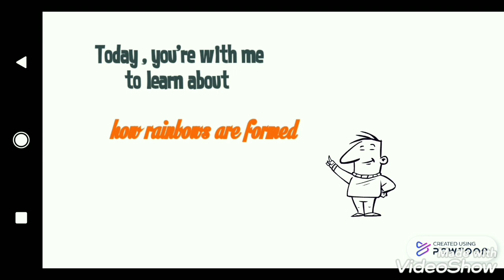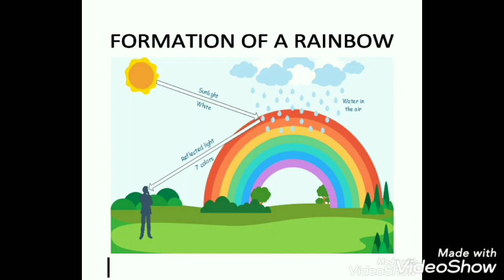How the rainbow formed - science year 4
This animation video describes that sun shines on the rain droplets , the light will be refracted and form a rainbow . The content according to the year 4 science syllabus.